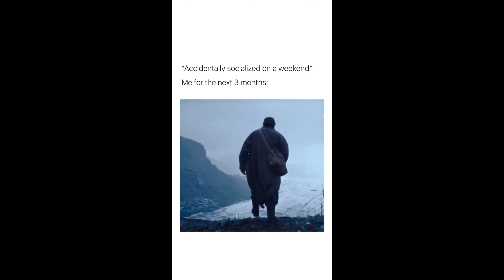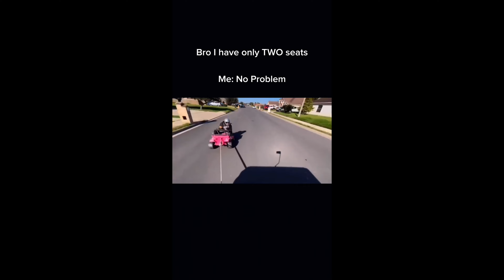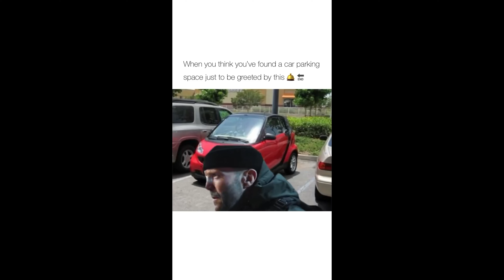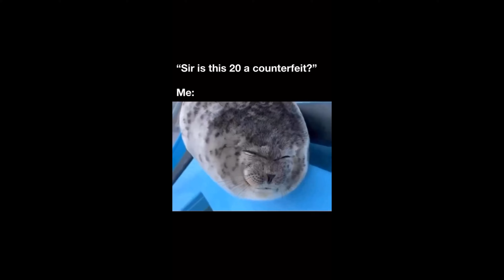Random memes I permanently borrowed PT.138